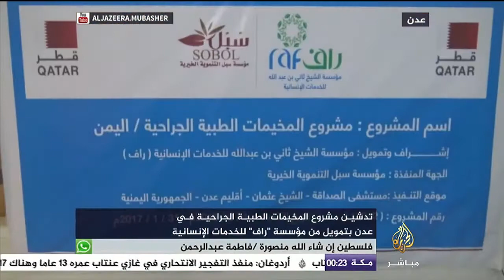"راف" تموِل مشروع المخيمات الطبية الجراحية في عدن